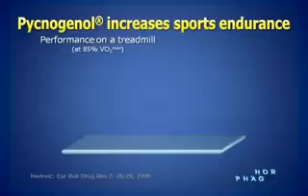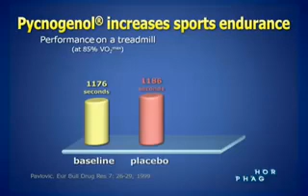Isotonix OPC 3 with Pycnogenol